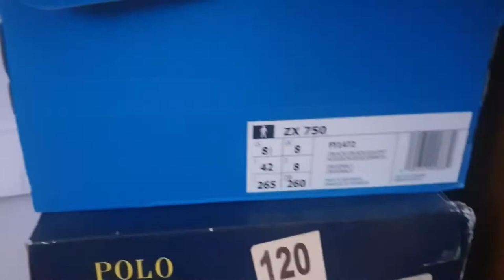You Will Outgrow Your Friends